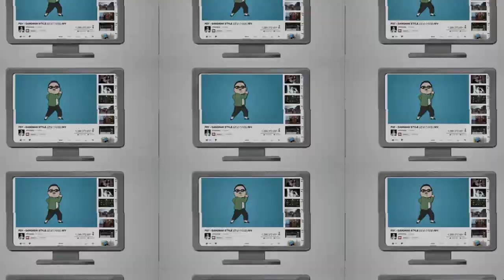KIWI - TWISTED Animation reel 2014